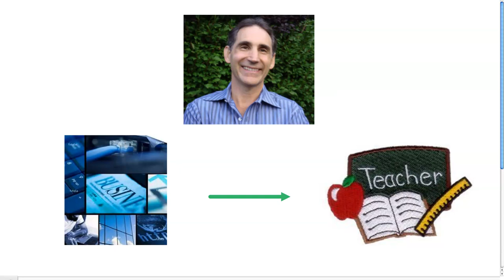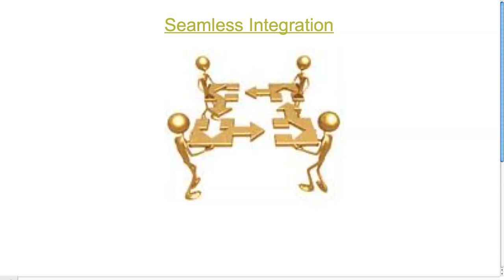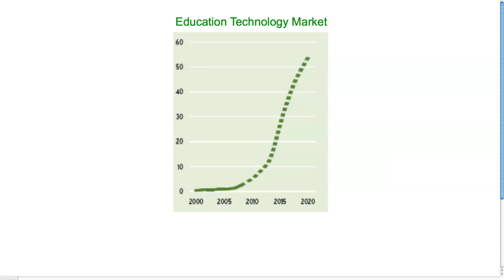Elevator pitch - Empowered Learning .mov